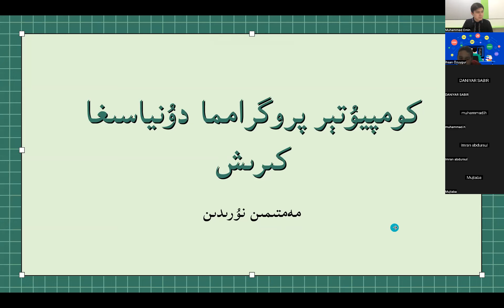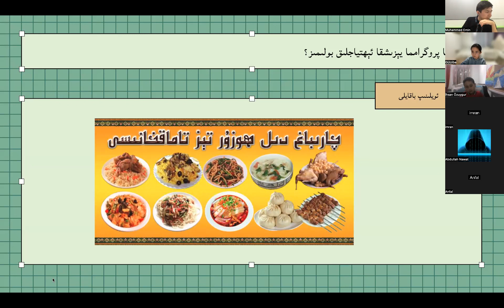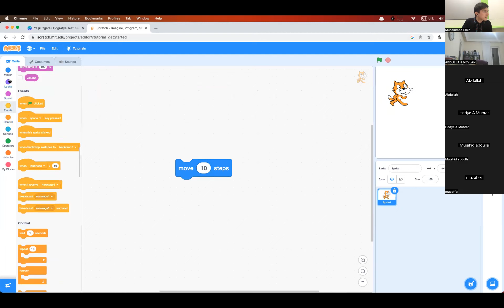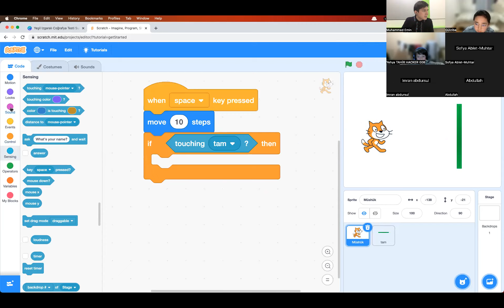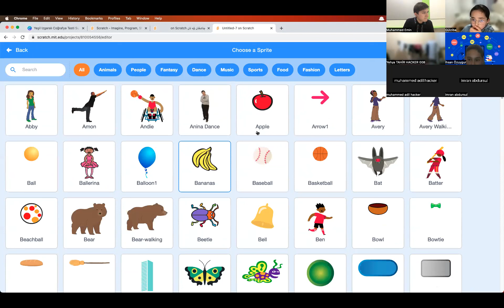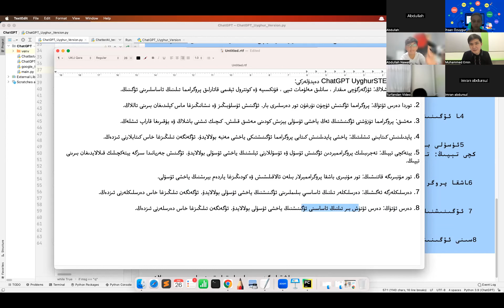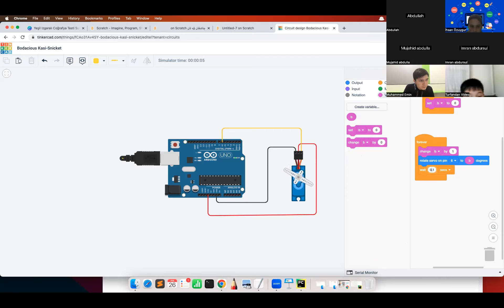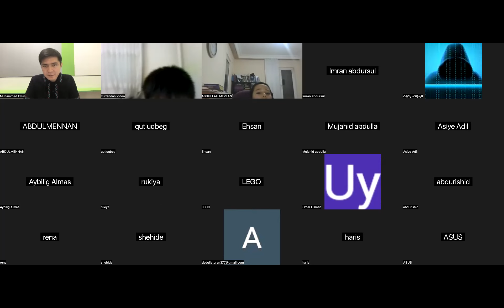كومپيۇتېر پروگراممىسى ھەققىدە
‫بۇ دەرس «ئىدىيەدىن پروتوتىپقىچە» نامىدىكى «مەڭگۈتەك يۈرۈشلۈك دەرسلىرى» ئۈچۈن پروگرامما تىلىدىن ئەڭ دەسلەپكى ساۋاتلارنى بېرىش ئۈچۈن سۆزلەندى.

دەرسنىڭ ئاساسىي مەزمۇنلىرى:
كومپيۇتېر پروگرامما دۇنياسىغا كىرىش،
پروگرامما دېگەن نېمە؟
كومپيۇتېر پروگراممىسى دېگەنچۇ؟
ئاددىي بىر قانچە مىسال
‫Arduino دىكى ئاددىي ئۆرنەكلەر؟